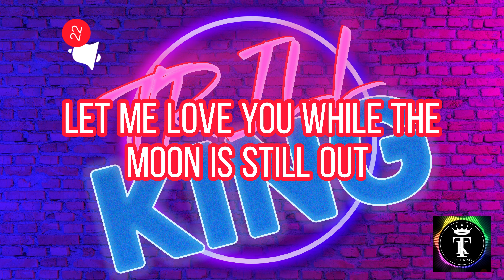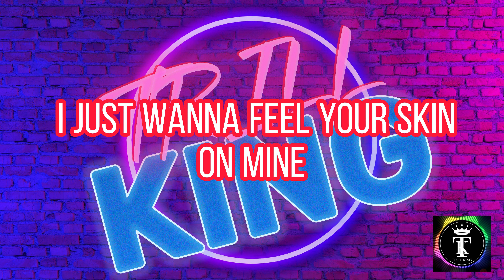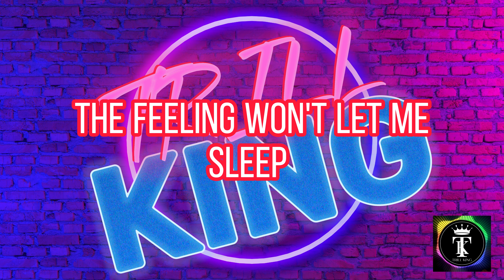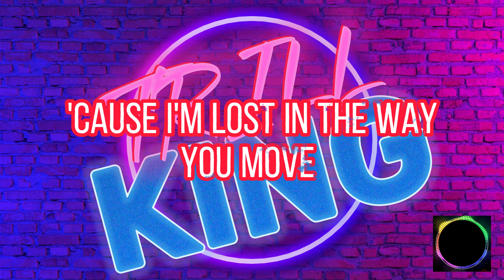Calvin Harris, Dua Lipa - One Kiss with Lyrics